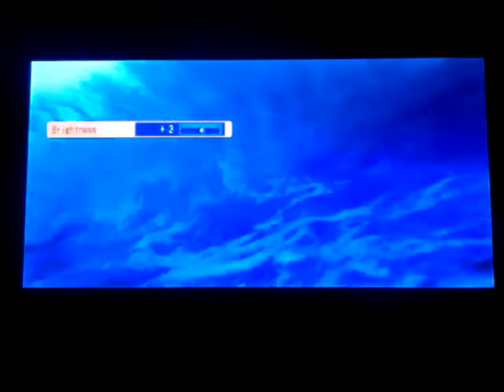Kingdom Hearts part 1